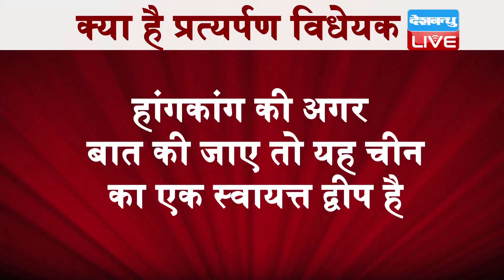हांगकांग में प्रत्यर्पण विधेयक वापिस | प्रदर्शनकारियों के आगे झुकी सरकार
हांगकांग सरकार ने आधिकारिक तौर पर अपने उस प्रत्यर्पण विधेयक को वापस ले लिया है,.जिसे लेकर पिछले 20 हफ्तों से प्रदर्शन का दौर चल रहा है..इतना ही नहीं इसकी वजह से अमेरिका और चीन आमने-सामने आ गए थे...लेकिन सरकार के इस ऐलान के बाद अब हांगकांग में शांति स्थापित हो सकती है...तो क्या है वो विधेयक और क्यों हो रहा था इसका विरोध आइए देखते हैं इस रिपोर्ट में